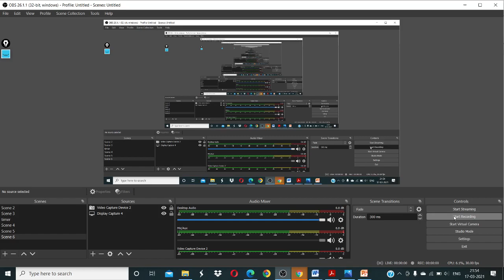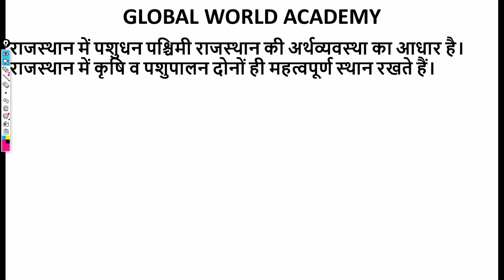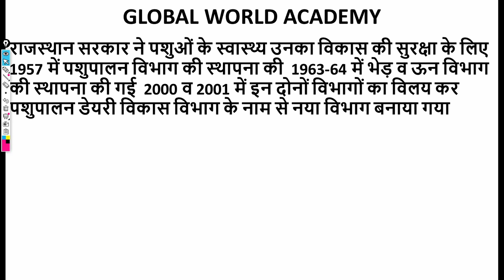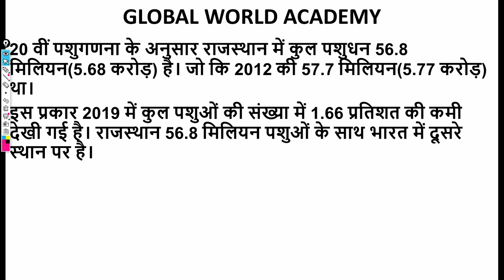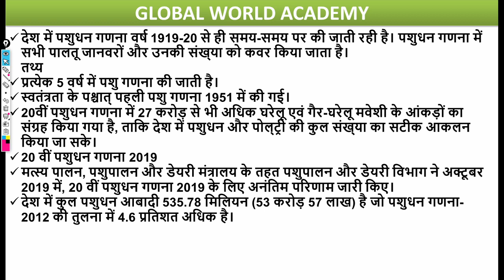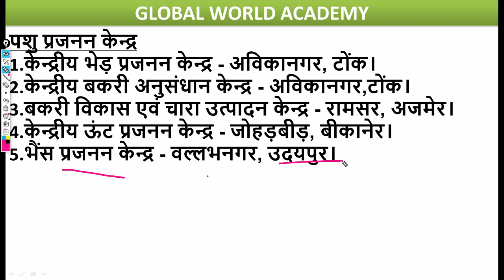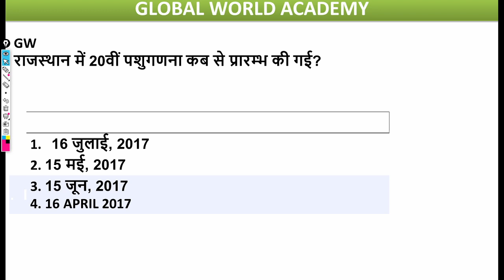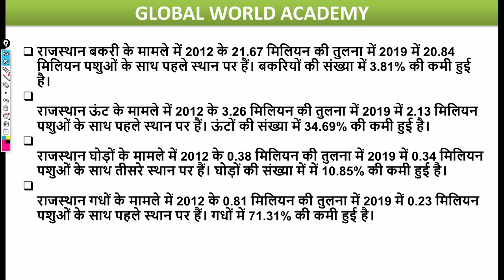EVS LEVEL 1 पशुपालन || पशुसम्पदा || 20th पशुगणना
WORLDWILDLIFE DAY
#'विश्व_वन्य_जीव_दिवस'
REET_OLD _PAPERS
MPTET मैथ इंग्लिश ,
Mptet hindi,
Grade3  crack exam,
CTET_FINAL _REVISION
Mptet all subject,
Mptet math,

Mptet math,
Mptet English,
Mptet baal manovigyan,
Mptet sanskrit ,
Mptet hindi,
MPTET मैथ,
 MPTET संस्कृत,
MPTET बालमनोविज्ञान,
MPTET इंग्लिश,
3rd grade ki taiyari kaise kare
Third grade ki taiyari kaise kare
3rd grade teacher ki taiyari kaise kare